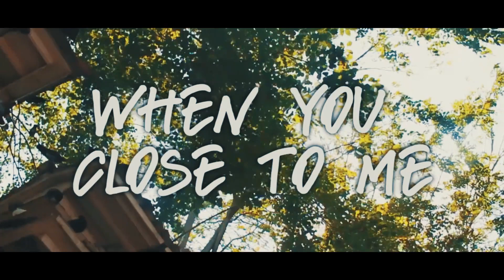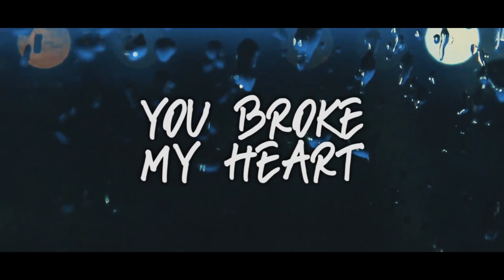Dimas M - I Miss You So Bad (Official Lyric Video) | Cinematic Video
I made this song for someone who made me feel loved. I just pour out the feelings of my heart in these lyrics. Now you are trying to reach your dreams in thousands of miles away from me. and now that we are in different cities and have different lives. I just want to tell you that “ I miss you so bad “ -
Hope you all love and enjoy this video! :)